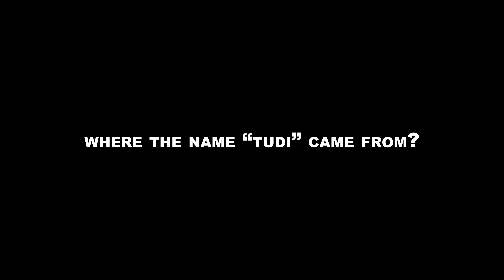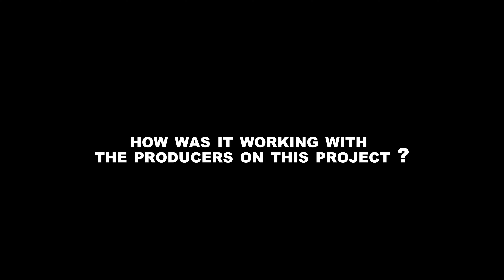TUDI x BAGHDAD INTERVIEW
Welcome to the official interview of Baghdad Tudi, the rising rap artist from Opa Locka, FL! In this video, Baghdad Tudi talks about the inspiration behind her debut project titled "BAGHDAD".

In this project, Baghdad Tudi takes you on a journey through her personal experiences and struggles, delivering powerful lyrics and hard-hitting beats that are sure to resonate with the millennial generation.

As she discusses her journey to complete this project, she speaks to the challenges of balancing her love for music with the realities of life, but ultimately persevering to create something truly authentic and meaningful.

Whether you're a die-hard rap fan or just looking for some fresh new sounds, "Baghdad" is a must-listen project that captures the spirit and passion of this young, talented artist.